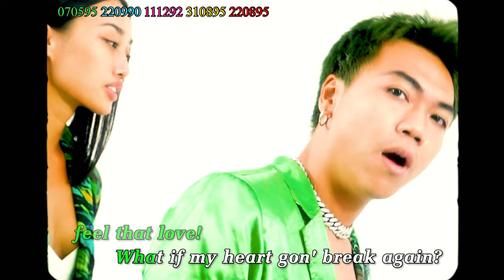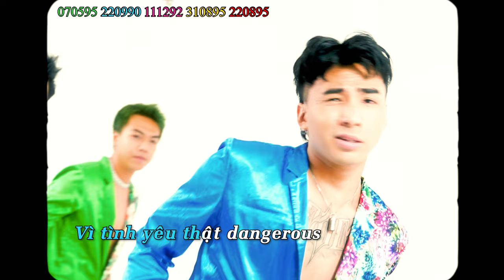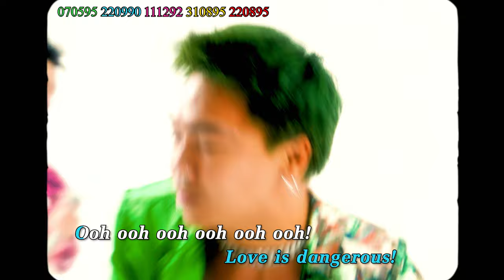DANGEROUS - Devilman TYO x 1DEE x so hi [Performance Video]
"BỤI MƠ - THE PERFORMANCE" #2

Performed by: Dreamy Dust, Devilman TYO, 1DEE, so hi
Written by: Devilman TYO, TYDE, so hi
Record Produced: DreamyDust Music Group
Remastered by: so hi
Prod. by:  8Beats Player
Director: Lê Can Trường
Camera Operator: Cù Thanh Hoàng
Video edited by: @qu0ctr4n, @ntrblsm (Instagram)
DREAMY DUST DEBUT EP OFFICIAL TRACKLIST:
1/Dreamy Dust
2/Nobody Like U
3/Dangerous
4/Phat Dien
5/Can't stop

Published by Yin Yang Media

© Bản quyền thuộc về Dreamy Dust Official
© Copyright by Dreamy Dust Official ☞ Do not Reup